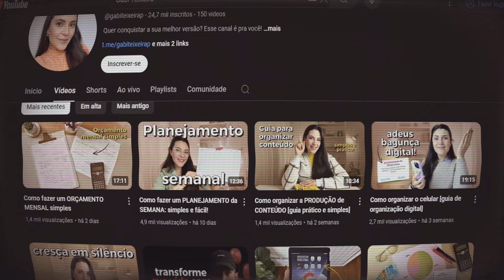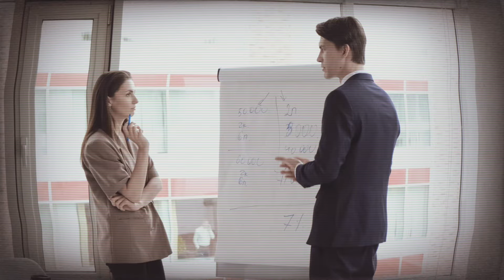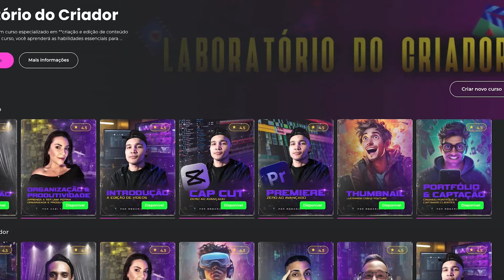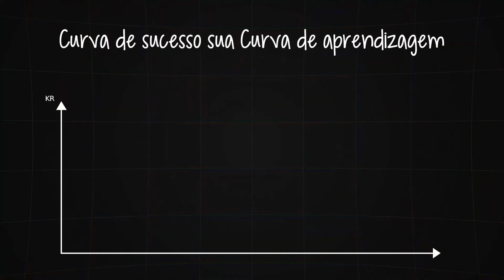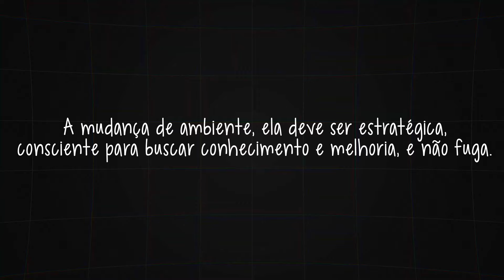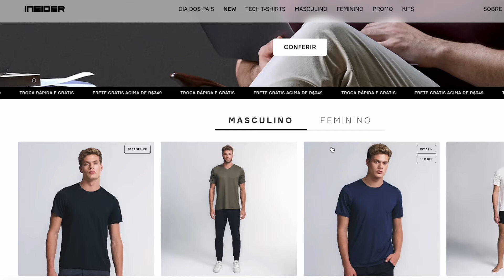O Papel do Ambiente no Sucesso | Você Está Onde Precisa Estar?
Faça parte do Laboratório do Criador 🧪

Seja bem vindo ao meu canal, eu sou o Luiz e aqui abordo temas como: Empreendedorismo, economia e política. Sou formado em Logística e possuo 2 especializações; Marketing Digital e Vendas e Neuroeducação. Atualmente trabalho no mercado financeiro e sou certificado pela ANBIMA.